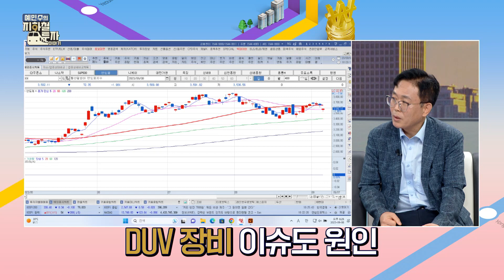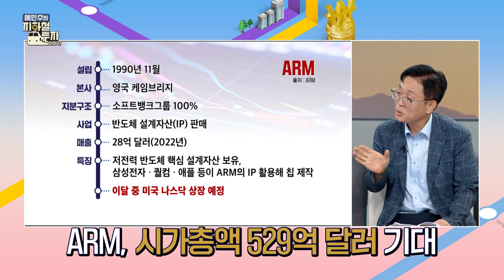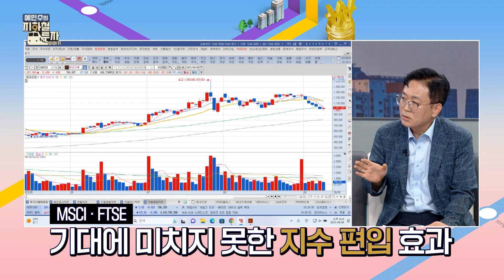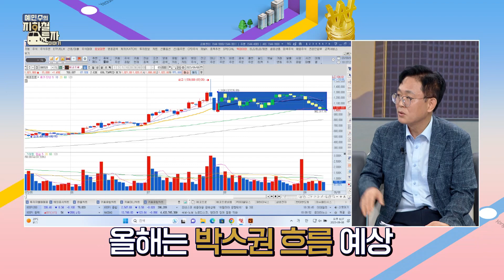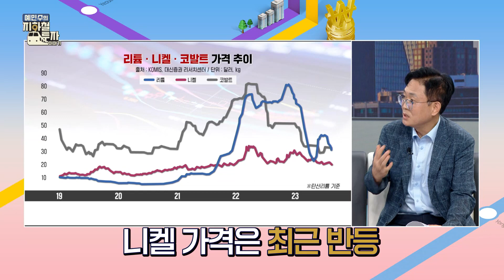[예지투_세 번째 역] 필라델피아 반도체 지수 하락, 국내 반도체 부진ㆍ배터리 핵심광물 가격 하락, 2차전지 부진…대응 전략은? | 신윤아 | 이하림 | 이영훈 이사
바쁜 하루 속 놓쳐버린 오늘 장 이슈!
지하철 퇴근길에 경제 전문가들과 함께 한번에 정리하고 내일 장 대비하자!

📌 세 번째 역 : 주도주
- 필라델피아 반도체 지수 하락 원인?
- 한미반도체·이수페타시스, 국내 엔비디아 관련주 전망은?
- ARM 상장, 반도체 업황에 훈풍 가져올까?
- 에코프로그룹주 전망은?
- 배터리 광물 가격 하락세 이어질까?
- 中 CATL, 점유율 추격…K-배터리, 글로벌 시장 전망은?
- 반도체·2차전지, 9월 주도주 대응 전략은?

내용 해시태그 3개/